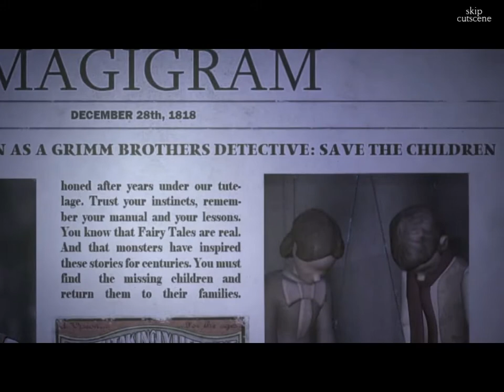HELLO, MOB! | Fairy Tale Mysteries - The Puppet Thief Ep. 1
BubonicZombie plays "Fairy Tale Mysteries - The Puppet Thief"!

EDITING NOTE: I am so sorry about the audio. I didn't realize that it was as glitchy as it was until I was editing the footage. Thankfully, the other recordings of this series were not glitchy. Sorry, guys!

XBL: BubonicZombie
PSN: BubonicZombie
Nintendo: BubonicZombie
Steam: BubonicZombie
Origin: BubonicZombie